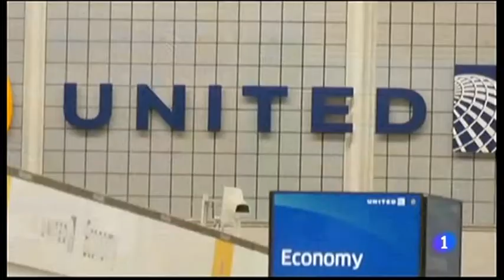"Uniter airline" El pasaje es caro golpiza es gratis